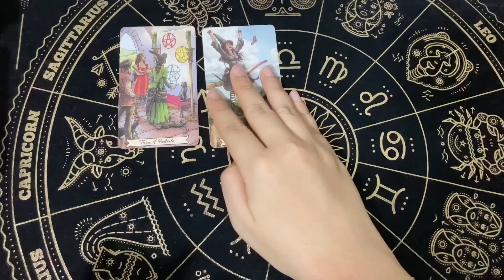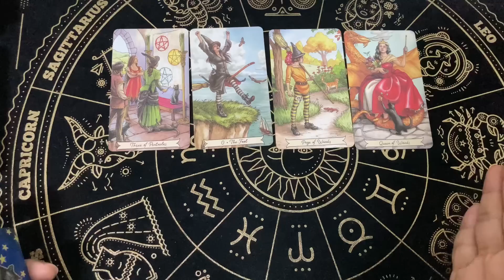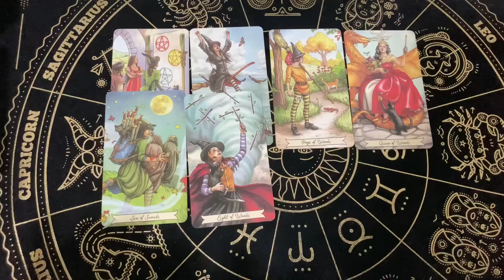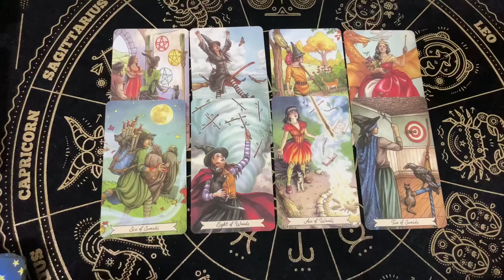Random | (Timeless) ตัวตนคุณตอนนี้เป็นยังไง และเค้ารู้สึกยังไง